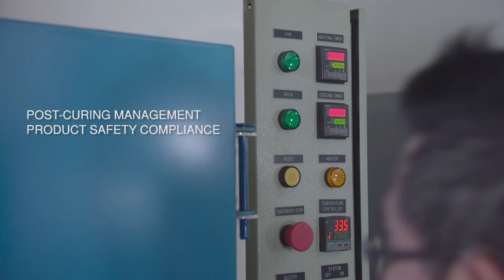Fitson Video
Fitson was founded in 1994 and is an Original Equipment Manufacturer (OEM) and Original Design Manufacturer (ODM) specialising in producing mother and baby care products of highest quality standards and 100% export to some of the biggest baby product companies around the world.